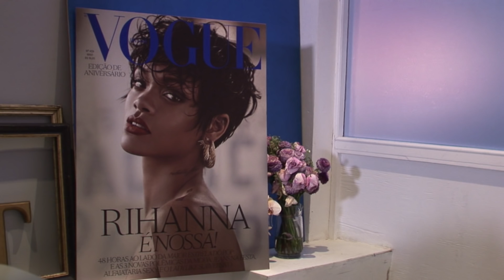The Auction 2016 - Mariano Vivanco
Mariano Vivanco discusses his photograph of David Gandy, which will be sold for Terrence Higgins Trust at The Auction on 17 March 2016.